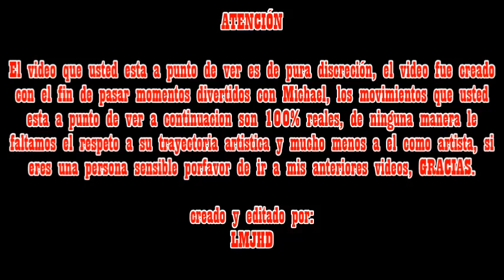Michael Jackson Mueve El Toto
Para los que piensan que le copié a MoonwalkerTV, no es así, solo me di una idea de su video y claro unas partes se parecen a su vídeo pero le cambie el ritmo e imágenes.